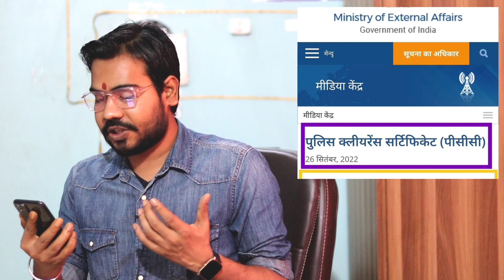PCC Good News - अब PCC apply hoga बहुत आसानी से ll Passport PCC Latest Update from 28 September